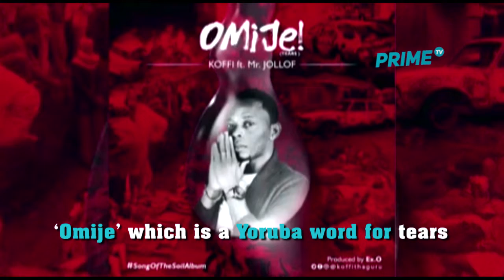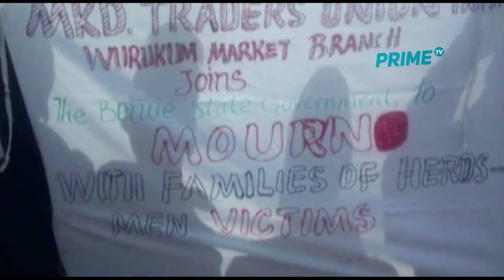OMIJE, a song Reflecting Nigeria's Problems